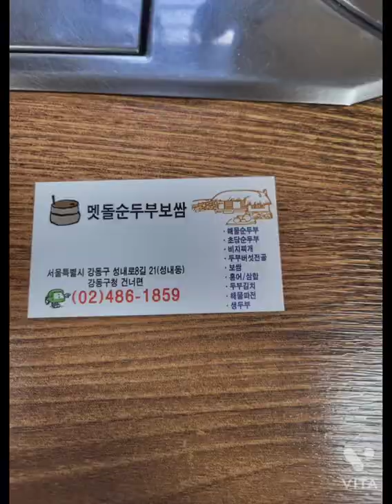앵무새들 고향 충남당진~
5월5일 어린이날에 있엇던일
앵무새들 발톱도 정리하고
날개도 자를겸 충남 당진으로
아빠랑 단비랑 여행가서 즐겁게
잘놀았다고 영상을 보내줍니다
선물도 많이 사주고 놀이기구도
네번 탔다고 종알종알~
집에 와서 앵무새랑 노는데 울 가을이.겨울이들도
피곤했는지 눈만 깜박깜박ㅋㅋ
집안일을 하는데 갑자기 전화가~ ㅋㅋ제가 거절을 잘 못하는 약점이~~급하게 택시타고 태어나 첨으로 가보는 동네 강동구청~좋은분들과의 잠깐의 만남을~
아이키우는 엄마라 조금만 늦어도 불안불안ㅋㅋ
열시반 귀가했음~모든분들 고맙고 감사합니다~^^♡